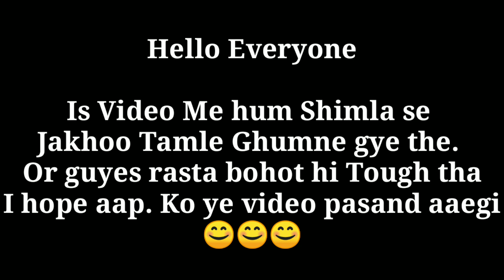Shimla To Jakhu Temple😍| Insane Climbing🧗‍♂️😱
((Sunday Special)) "My First Modification On Tvs Apache 160 4v 2019  Windshield Installation On Tvs Apache 160 4v💥😍"

I am (Manish Kumar) 🙏Welcome 🙏To My Youtube Channel

In thi vlog we are going to famous attraction of shimla called jakhu mandir. And guyes its very high. You need more energy to climb up. We really enjoyed.

►◆Or Main baat:-
Hume btaaiye ki hum apne content ko kaise improve kr sakte hai

                  🤗🤗 Aap ke support ki jrurt hai 🙏🤗🤗

     Basically Its a Tech channel But Here you can watch all useful tutorial about tech, apps, websites, etc. Including motovlogging. Travlogs, vlogging etc.